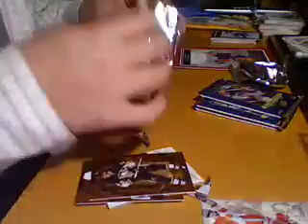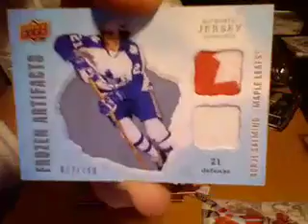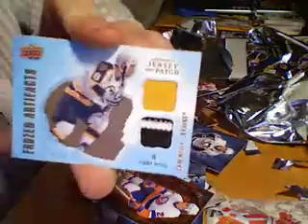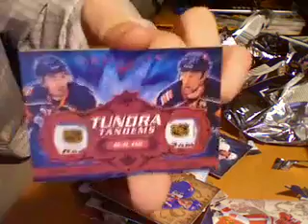1 BOX UPPER DECK ARTIFACTS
1 BOX ARTIFACTS HOCKEY